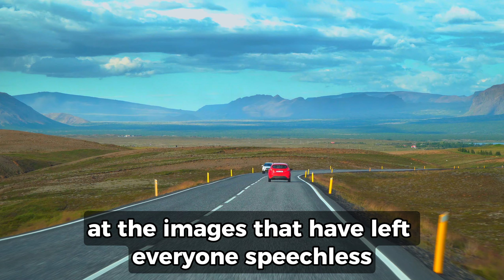THE MIRACLE WITNESSED IN THIS SMALL TOWN HAS LEFT US ASTOUNDED!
LET ALL OF HUMANITY SEE THIS! POPE FRANCIS